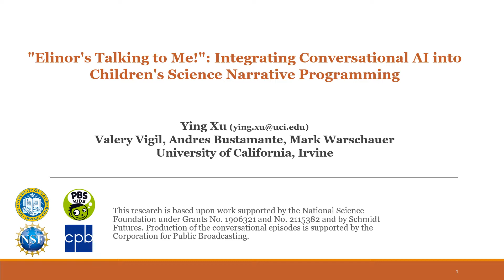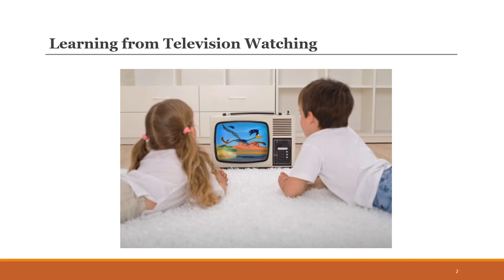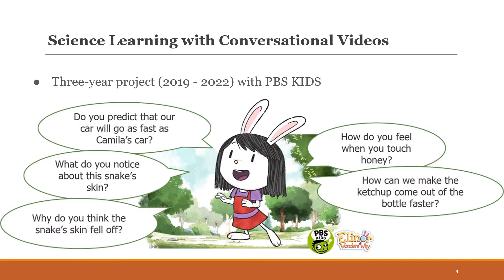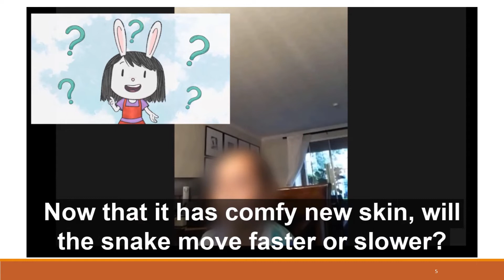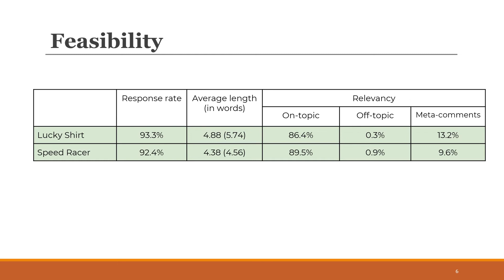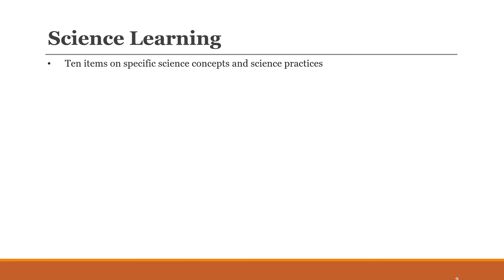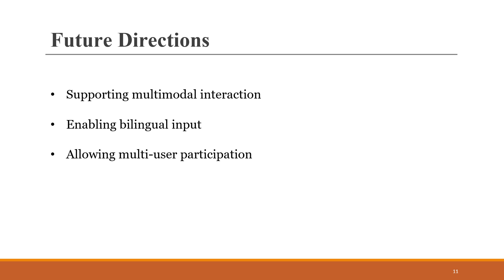"Elinor’s Talking to Me!": Integrating Conversational AI into Children’s Science Narrative ...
"Elinor’s Talking to Me!": Integrating Conversational AI into Children’s Science Narrative Programming
Ying N/A Xu, Valery Vigil, Andres S. Bustamante, Mark Warschauer

Session: Voice and Audio in Learning

Abstract
Video programs are important, accessible educational resources for young children, especially those from an under-resourced backgrounds. These programs' potential can be amplified if children are allowed to socially interact with media characters during their video watching. This paper presents the design and empirical investigation of interactive science-focused videos in which the main character, powered by a conversational agent, engaged in contingent conversation with children by asking children questions and providing responsive feedback. We found that children actively interacted with the media character in the conversational videos and their parents spontaneously provided support in the process. We also found that the children who watched the conversational video performed better in the immediate, episode-specific science assessment compared to their peers who watched the broadcast, non-interactive version of the same episode. Several design implications are discussed for using conversational technologies to better support child active learning and parent involvement in video watching.